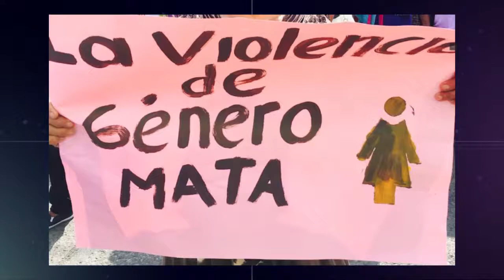Exigen mujeres alto a la inseguridad en Tuxpan